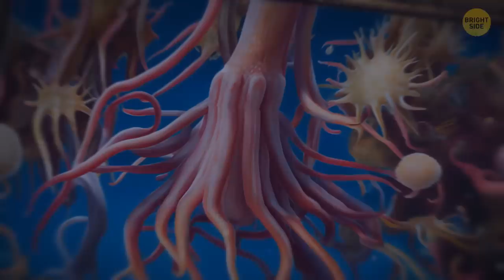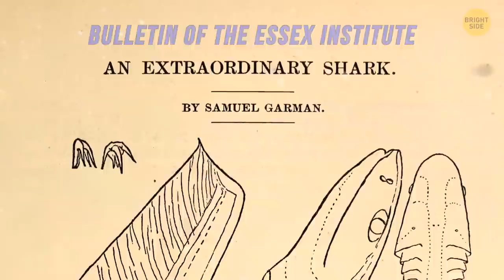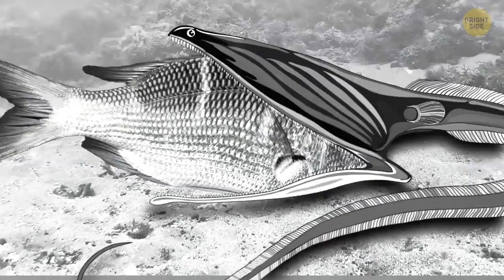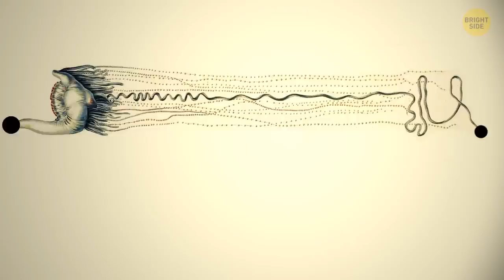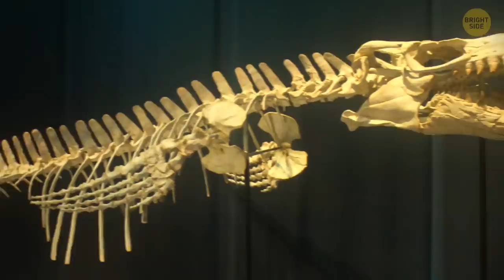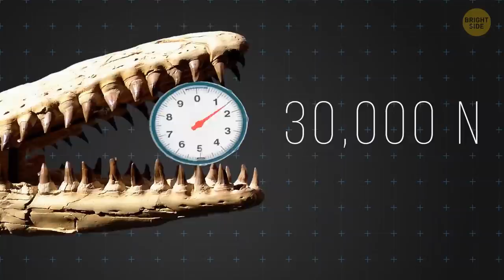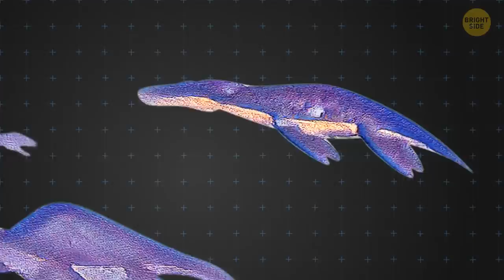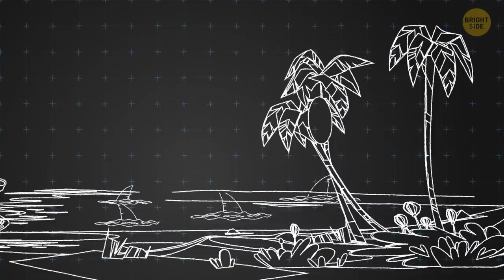20+ Ocean Creatures That Will Send Shivers Down Your Spine!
Dive into the deep blue and prepare for a frightful adventure! Join us on an exhilarating journey through the ocean's most terrifying inhabitants. From spine-chilling sharks to the scariest ocean predator. Get ready to be both amazed and horrified as we explore the wondrous, yet bone-chilling, wonders of the underwater realm. Brace yourself, for the nightmares await!